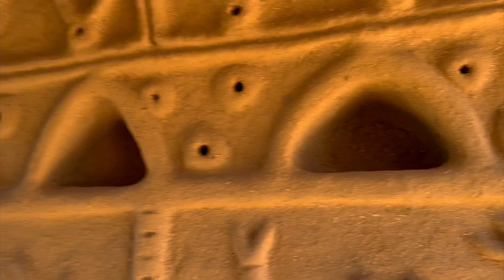What is happening at NIFT Bhopal | NIFT vlogs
Exploring Manav Sangrahalaya: A Fascinating Educational Trip 🎒📚 Join me as I journey through this unique museum and cultural complex, learning about the diverse cultures and traditions of India. From exhibits and artifacts to interactive activities and workshops, this is a must-see destination for anyone interested in history, anthropology, or just curious about the world.